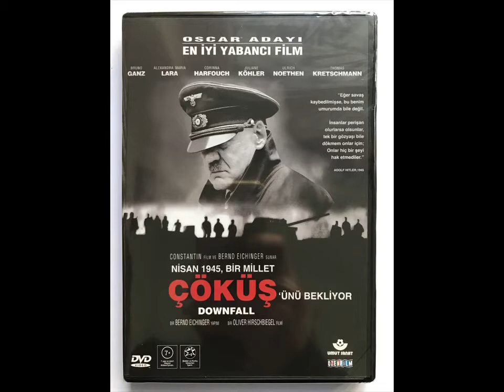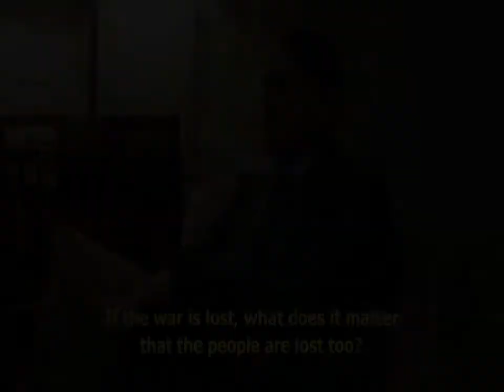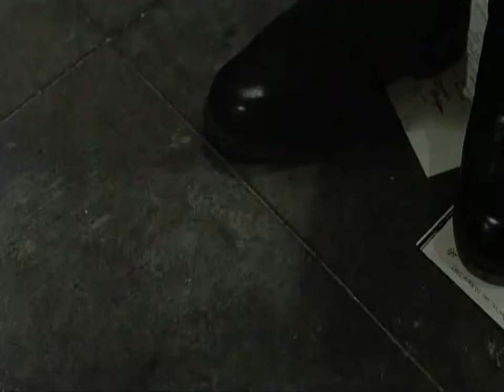Çöküş film özeti (sunum) - 2021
Çöküş (2004) filminin kısaca özeti ve seslendirilmesi (sunum). Hormatly doganlar kanalyma hoş geldiňiz. Size täze wideolary we şekilli aýdymlary, toýlary, klipleri gyzgyny bilen paýlaşaryn. Meniň kanalyma ýazylyň, täzelikleri ilkinji bolup siz görüñ! Siz üçin taýýarladyk mähriban muşdaklarymyz. Hyzmat bizden, goldaw sizden❤️ Diňläň, Baha beriň, ýorumlarda-da pikirleriňizi ýazmagy unutmaň! Merw Studiosy... 👍👍👍
Gördügüňüz üçin minetdar!